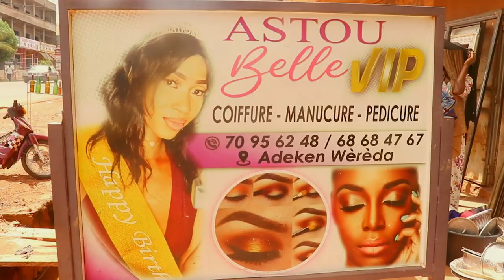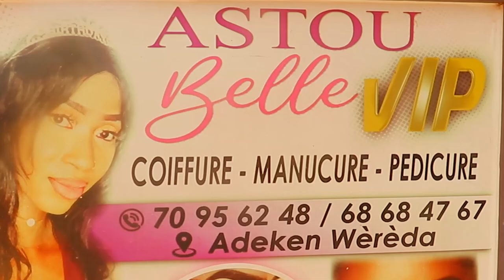BOULEVARD DES ARTISTES - AD MONTANA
ÉMISSION : BOULEVARD DES ARTISTES
INVITÉE : AD MONTANA
Présentatrice : Djeneba KASSOGUE  dit Nina
RÉALISATION 🎬 :  @DMS TV
LABEL
COPYRIGHT :  @DMS TV